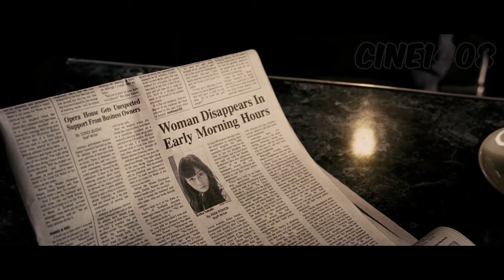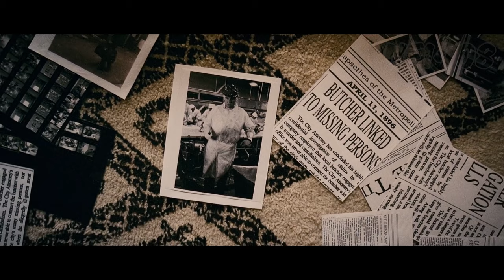People who Enter this Subway Never Come Back | Movie Recaps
A photographer's relentless quest for morbid subject matter thrusts him into the orbit of...

MV: Th3M1dn1ghtM34tTr41n